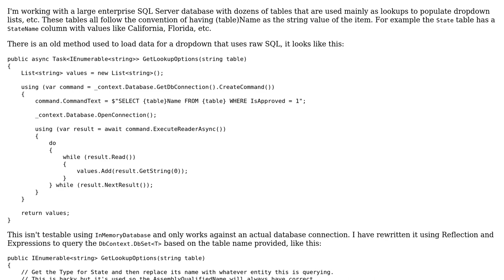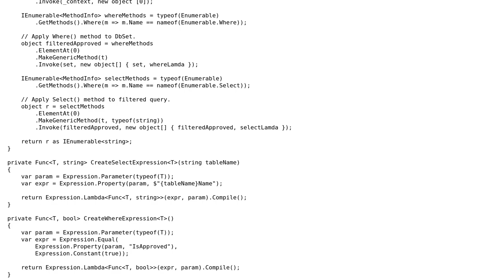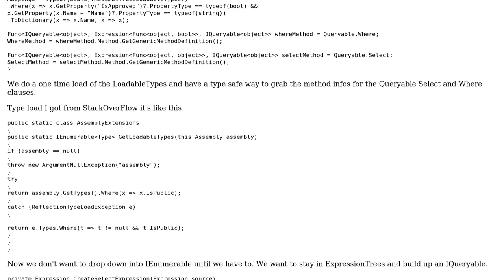Code Review: Populating dropdown lists, using SQL vs. using expression trees and reflection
With thanks & praise to God, and with thanks to the many people who have made this project possible! | Content (except music & images) licensed under CC BY-SA | Music | Images & others | With thanks to user Valuator user CharlesNRice user 200_success and the Stack Exchange Network Trademarks are property of their respective owners. You are responsible for your own actions.